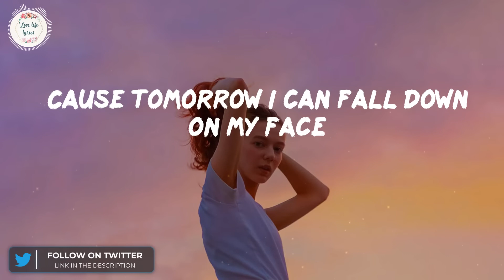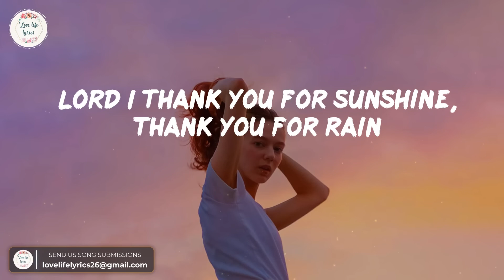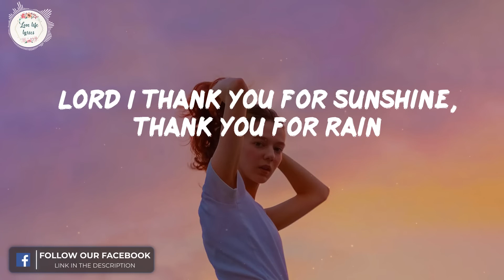TRINIX x Rushawn - It’s A Beautiful Day (Lyric Video)